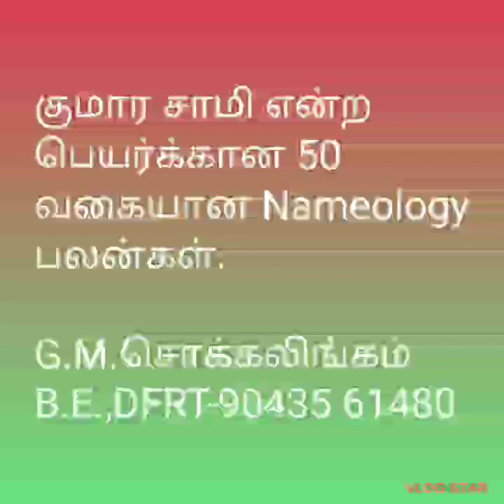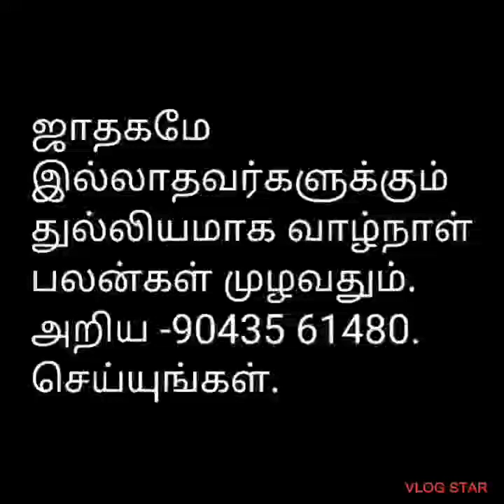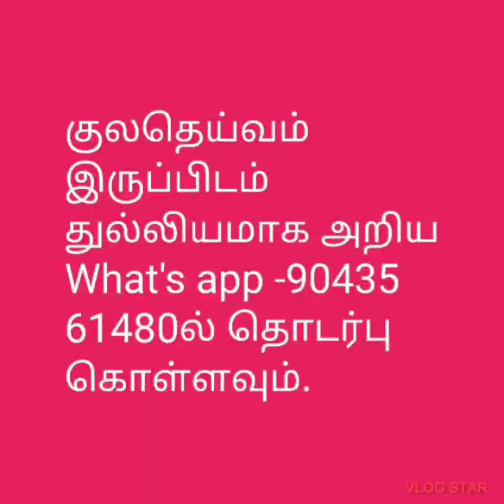Numerology Kumara samy-குமார சாமி பெயர்க்கான*பலன்கள்@tirunelvelijothidarchockalinga